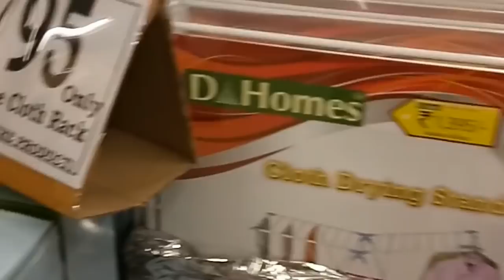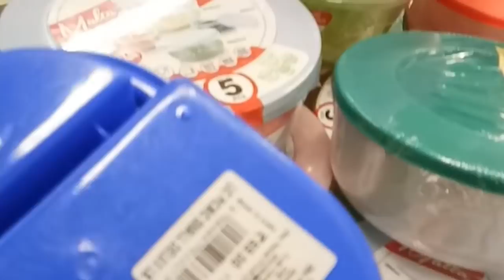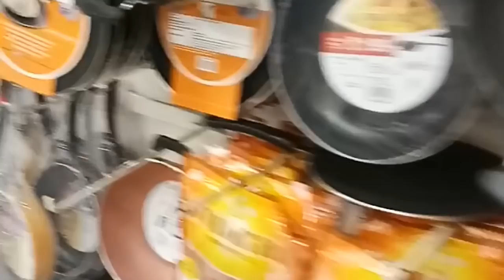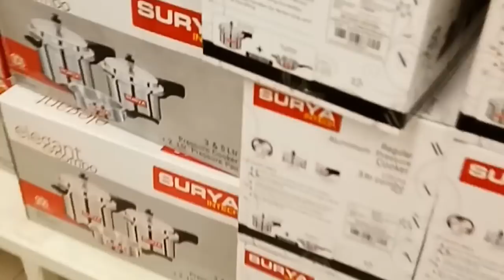D-mart shopping tour / D-mart shopping offers on kitchen items and kurtas, cheppals